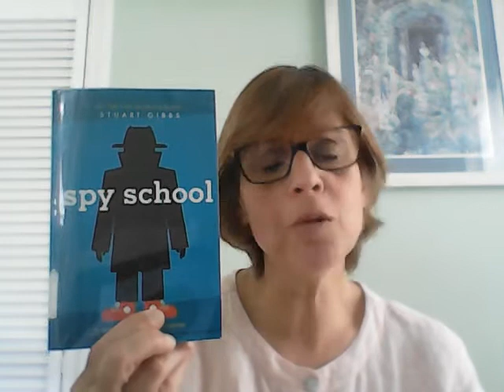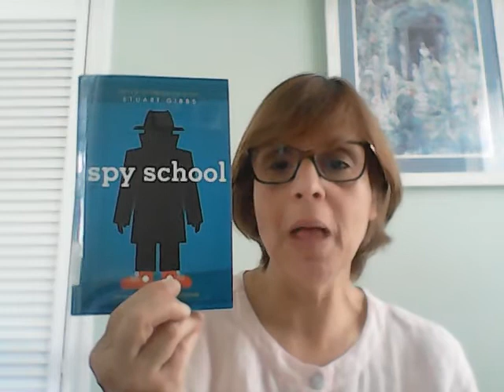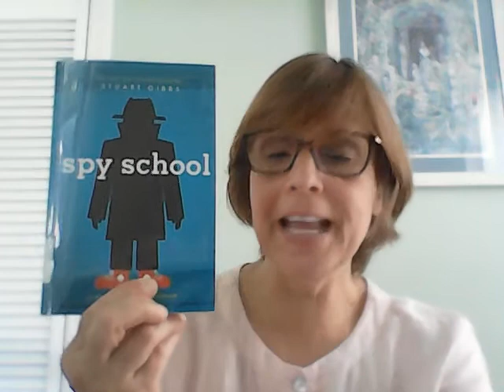Sea Cliff Library Book Talk for Tweens with our librarian Ms. Janet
Spy School by Stuart Gibbs.